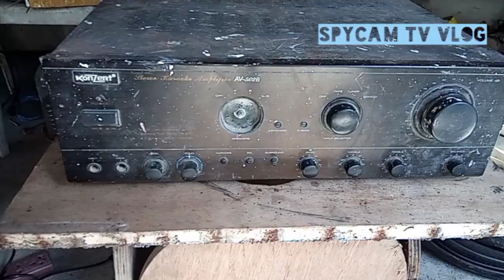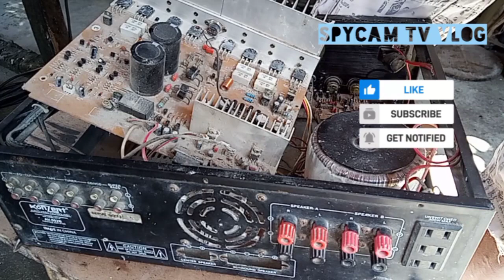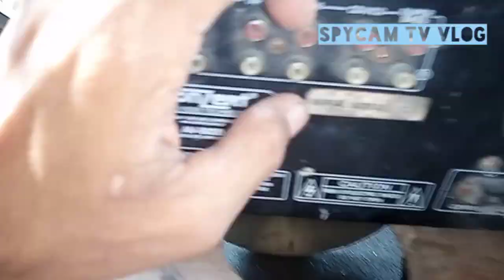konzert 502 gagawing power amp ng hindi pinapalitan ng board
NO COPYRIGTH
works idea
spycam tv vlog
hastag konzert 502 convert to power amp